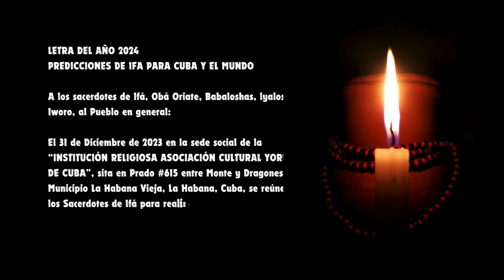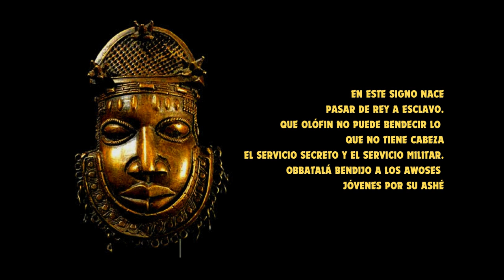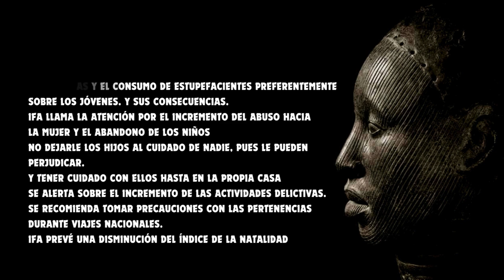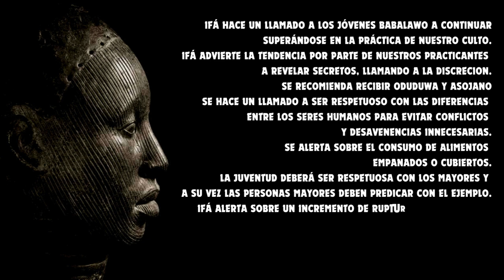Letra Del Año 2024: Predicciones De Ifá Para Cuba Y El Mundo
"LA IGNORANCIA HACE DE UN HOMBRE LIBRE UN HOMBRE ESCLAVO"
Te comparto la Letra del Año 2024 - Feliz y Próspero 2024!